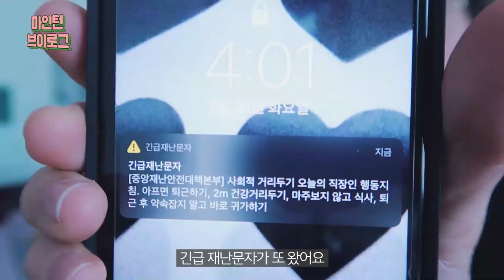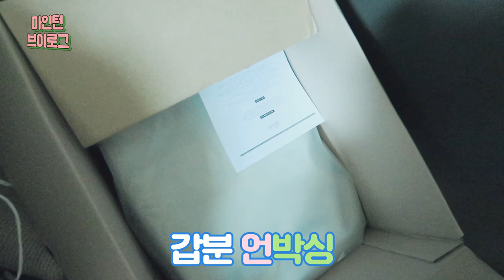재택근무 하랬더니😔_재택생활 is 화단에 물주기, 피아노 레슨, 파스타 해먹기, 갑자기 스테이 앳 홈 콘서트까지 마인턴의 '슬기로운 인턴생활'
2주간 재택근무를 하게 된 마직원과 마인턴.
왠지 '근무'빼고 다 한 것 같은데. (농담이고요. 일 많이 했어요 우리)

슬기롭게 재택생활 하는 방법!
마인턴과 함께 해요.

'Maintern' went on to work at home for 2 weeks when Corona-19 was
 a serious matter in Korea(We're all fine now).
See what they did for the 2 weeks period of working at home.
How they 'wisely' used their time.